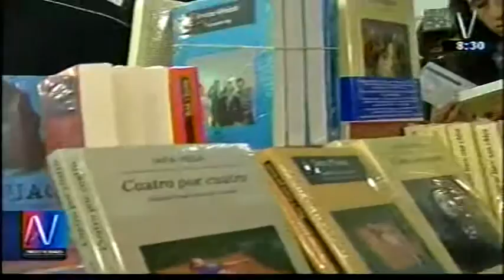Feria del Libro Ricardo Palma se inauguró con 95 mil títulos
La 36° Feria del Libro Ricardo Palma durará desde el 21 de noviembre hasta el 8 de diciembre del 2015. Fuente: Canal N / N Noticias.